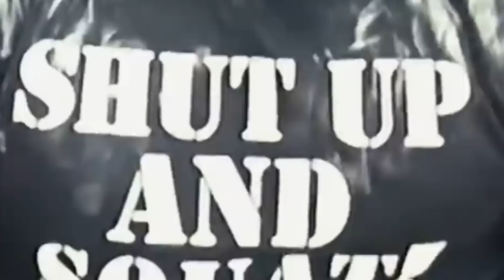The SECRET History of Steroids in Bodybuilding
A Mascular Image
When most people think of bodybuilders, if they think of them at all, images of towering, muscle-bound men such as Arnold Schwarzenegger and Lou Ferrigno come to mind. However, when the latest Mr. Olympia bodybuilding competitions take place, it is a virtual certainty that the winner of the sport’s premier event won’t be more than six feet in height. The widths of top competitors such as Kai Greene and Branch Warren are another matter entirely—a testament to the rigorous training and chemical supplementation regimens that have made the sport both more physically challenging and less accessible than ever.

Putting Schwarzenegger to Shame
What it has produced, however, is a series of champions whose physiques put Schwarzenegger’s to shame. Texas native Ronnie Coleman, an eight-time Mr. Olympia who is arguably the greatest bodybuilder of all time, had a listed height of five-foot-10 but frequently took the competition stage at 295 pounds. Jay Cutler, Coleman’s immediate successor as Mr. Olympia, competed at an equally massive 280 pounds. Even at his peak, Schwarzenegger never exceeded a competition weight of 235 pounds. The physiques of modern bodybuilders were quite literally unattainable during the early days of the sport.

Back in History
From the outset, Mr. Olympia participants benefited from one of the great discoveries of the 1950s: anabolic steroids. After physician John Ziegler developed the oral steroid Dianabol, a host of other androgenic drugs entered the market. Following the success of 1950s bodybuilding icon Steve Reeves, who boasted a better-defined physique than his predecessors, judging standards in the sport evolved in the direction of vascular, striated muscle—muscle that was much easier to develop and maintain with such pharmaceutical assistance. Larry Scott, who won the first Mr. Olympia at a competition weight of 205 pounds, was one of the first athletes to combine scientific bodybuilding training with extraordinary proportions, including a tape-measured set of 20” biceps. Subsequent winners Sergio Oliva and Arnold Schwarzenegger pushed the envelope still further, cultivating physiques unrivaled by even the finest examples of Greek statuary. When 240-pound Lee Haney emerged as an unbeatable competitor in the early 1980s, it appeared that human development could go no further.

Unavoidable Mass Monsters
The so-called “mass monsters” that dominate contemporary bodybuilding are both unavoidable and anonymous: unavoidable because their images are beamed out at impressionable young men from magazines available at supermarket checkout counters around the country, and anonymous because only a handful of diehards seem to know the intimate details of these athletes’ training programs. The information found in these magazines, many of which are still published by the company Joe Weider founded, is utterly misleading; the silence about the use of anabolic steroids and growth hormone is as conspicuous as the “kayfabe” code that once surrounded professional wrestling and protected that sport’s most intimate secrets. Even Grantland published an interesting commentary on the life and times of Phil Heath that glossed over the endemic drug use in the sport, noting that since every serious competitor uses steroids, it all comes down to training and a “beauteous physical symphony” of posing.

Personal Accounts
We reached out to our bodybuilding buddy Mark to get his take on the matter. “Steroids are a tremendous business,” Mark says. “There are dealers everywhere, and bodybuilders often sell them in health clubs. If you start training with anyone who has crazy muscles and say that you want to try out some steroids, he'll send you to a friend who'll sell some to you. If you're an average guy in a gym, you'll get charged double, but once you make some connections, you can stock up on them.” Mark, who has been in the fitness training business since 1987, says he often bought a one- or two-month supply. Rather than continuously using steroids, users “cycle” the drugs — using for a set time, stopping and then starting again. Some users also combine steroids with other types of drugs through stacking. Anabolic steroids are psychologically addicting, which makes them as difficult to quit as cocaine, Mark says. In return for the feel-good nature and physical effects of the drugs, Mark experienced hair loss, liver dysfunction, dehydration, acne and psychotic aggression commonly called “roid rage.” For his use, Mark eventually was arrested and sentenced to a stint in a narcotic rehab center rather than the state penitentiary.